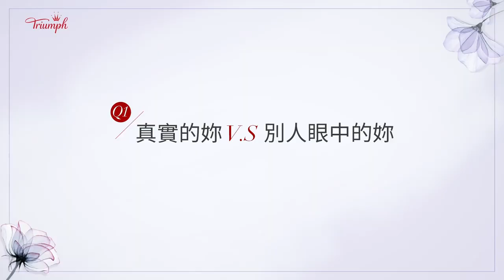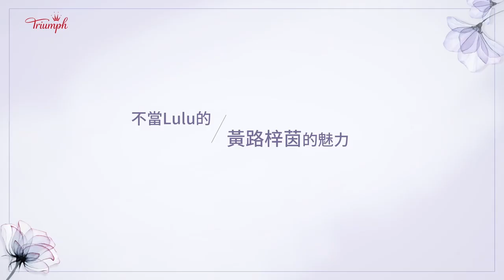從美小鴨到黛安芬代言人！Lulu黃路梓茵把小眾唱成流行，以「身來如此」的自信態度展現最自然的身體曲線美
從腿之歌到美小鴨，一邊實現自己歌手夢的同時，Lulu黃路梓茵透過歌曲展現「身來如此」的自信，一步一步走到成為黛安芬品牌代言人，她表示：「這一切真是太勵志了！」